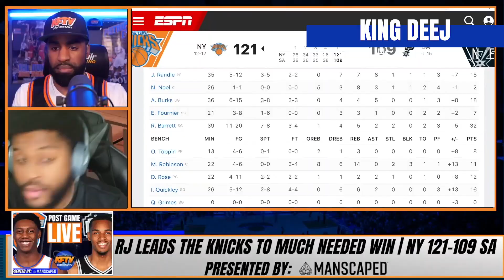Will The Knicks Land Myles Turner? Knicks Fans React!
Knicks fans react to the news that the Indiana Pacers are open to trading the NBA's leading shot blocker Myles Turner.  The Knicks have shown interest in Turner in the past, will they finally make a move?!

🏀PODCAST LINKS! 🏀